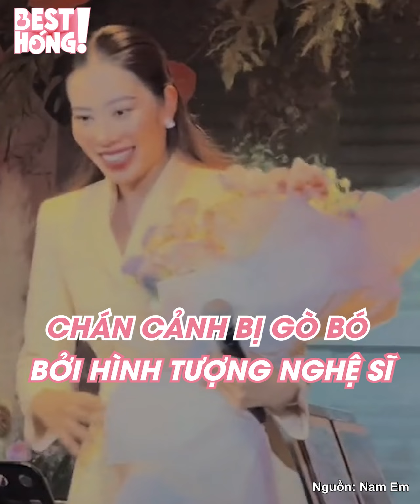Chồng sắp cưới Nam Em làm rõ khoản nợ 120 tỷ, ẩn ý "ai kia" vui vẻ dự thảm đỏ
Chồng sắp cưới Nam Em đính chính khoản nợ 120 tỷ là của riêng mình không dính líu tới bạn gái. Người đẹp Tiền Giang muốn chuyển nghề làm streamer. Chán cảnh bị gò bó bởi hình tượng nghệ sĩ. "Dìm" người này xuống để nâng "ai đó" lên. Vắng mặt thảm đỏ trao giải. Tự "mở" liveshow tại nhà vẫn hàng nghìn người xem